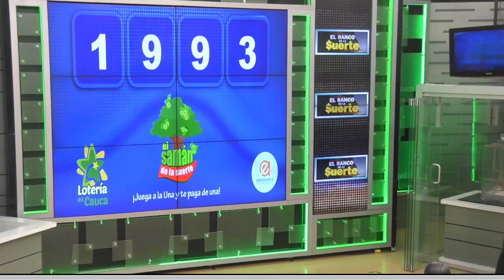SAMÁN DE LA SUERTE Resultado del JUEVES 23 DE JUNIO de 2022 ✅🥇🔥💰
Hola buenas tardes, te presentamos los resultados de las loterías y chances en Colombia, vamos con el Resultados del Chance Samán de la suerte del JUEVES 23 DE JUNIO de 2022.